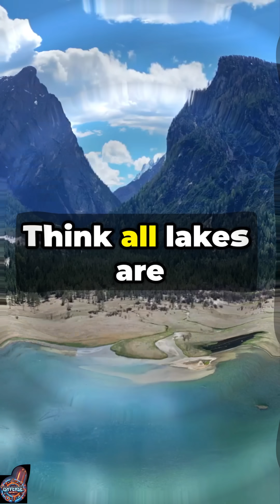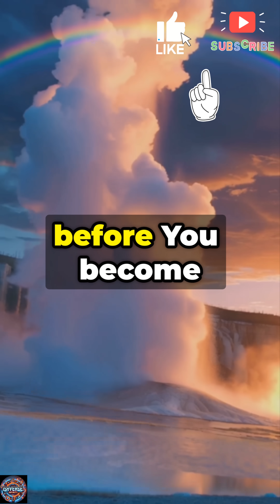3 Dangerous Lakes You Should Never Swim In (For Your Own Safety!)😱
Not all lakes are as calm as they look!
Today, we’re exploring 3 real lakes around the world that are incredibly beautiful… but secretly dangerous:

🌋 Boiling Lake (Dominica) — heated by a volcano, it’s hotter than a kettle!
🪨 Lake Natron (Tanzania) — its salty waters can preserve animals like statues!
💨 Horseshoe Lake (California) — it sometimes releases invisible gas that makes it hard to breathe!

These are amazing to learn about — but definitely not for swimming!